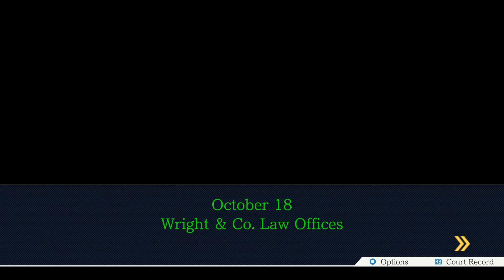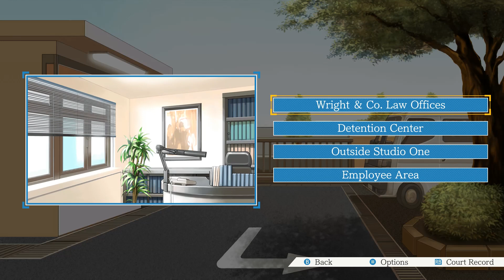Phoenix Wright: Ace Attorney Walkthrough Part 20 No Commentary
Phoenix Wright: Ace Attorney Walkthrough Part 1 No Commentary Gameplay
Phoenix Wright: Ace Attorney Walkthrough Part 20 No Commentary Gameplay